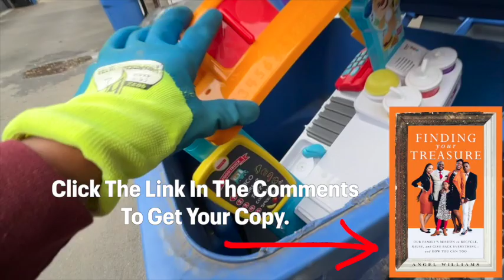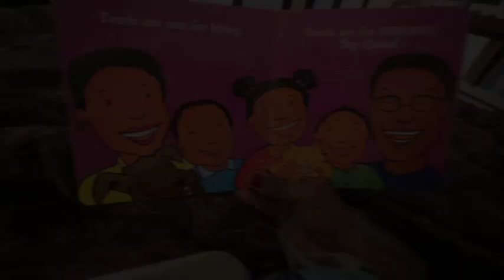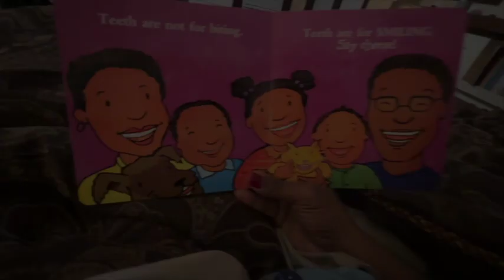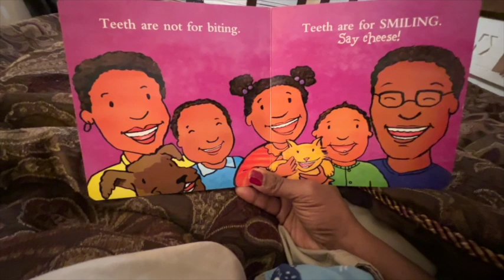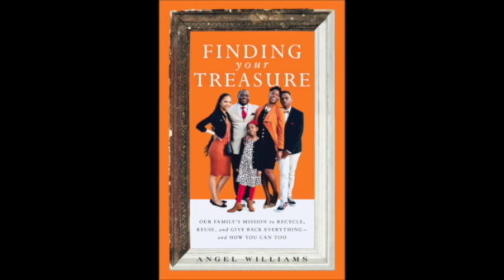Surprised Yet INSPIRED‼️| VLOG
Welcome to our family channel I'm so excited that you're here! Are you connecting with us outside of Youtube?

Have you ordered your copy of our memoir?

Do you need the ISBN number?
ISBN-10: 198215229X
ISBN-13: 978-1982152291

Thanks for hangin'! If you're new, I'm Angel aka Mom The Ebayer and I'm a down to earth ‘Stay At Home Mom’ & wife with an outgoing personality. I'm a mother of 4 with a true passion to turn "trash" into TREASURE. This is a relatable channel that focuses on motherhood, lifestyle and fashion.
See what's new on my eBay storefront!

Love,
Angel